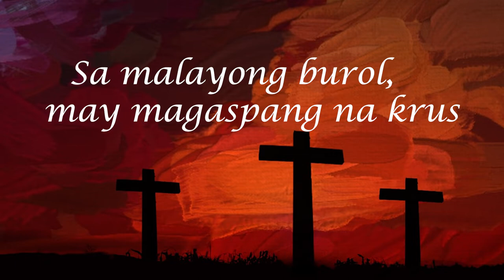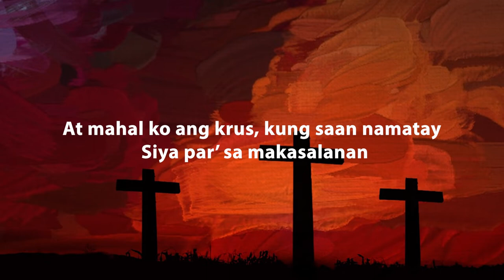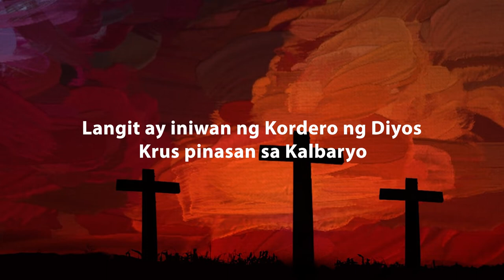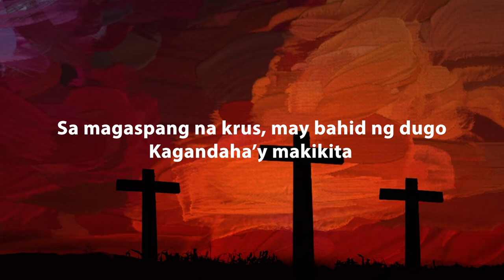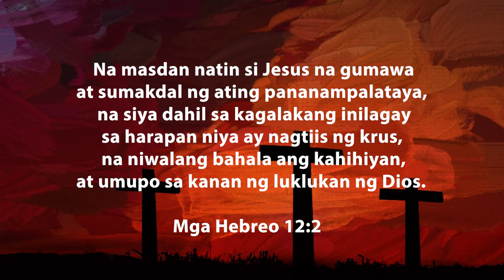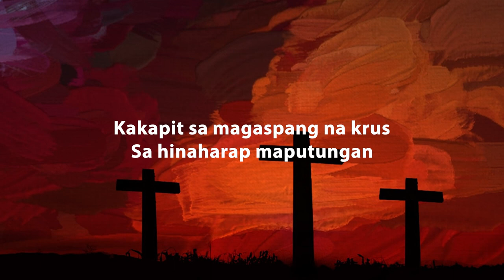Sa malayong burol, may magaspang na krus / The Old Rugged Cross / piano instrumental hymn w/ lyrics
Sa malayong burol, may magaspang na krus / The Old Rugged Cross (On a Hill Far Away) in Tagalog / piano instrumental hymn with lyrics

Na masdan natin si Jesus na gumawa at sumakdal ng ating pananampalataya, na siya dahil sa kagalakang inilagay sa harapan niya ay nagtiis ng krus, na niwalang bahala ang kahihiyan, at umupo sa kanan ng luklukan ng Dios.
Mga Hebreo 12:2

English lyrics : The Old Rugged Cross (On a Hill Far Away)

Author: George Bennard (1913)